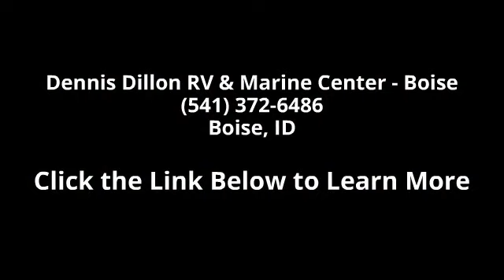2015 Forest River Salem Cruise Lite 241QBXL - Dennis Dil...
Description:  In addition to an impressive list of standard features on this value-laden trailer, we've added this list of popular options: EZ Lube Axles Self-adjusting brakes Full-extension ballbearing drawer guides Radius entry door 6 gallons DSI gas water heater Spare tire and carrier Flip-down storage rack Range with oven (in place of cooktop) Double door refrigerator Sky light over tub Cable TV hookup Glass shower door w/tub surround Sink cover Outside shower Foot flush toilet Power awning w/adjustable legs Power tongue jack Power stab jacks - front and rear Touch screen remote External LED strip lighting AM/FM/DVD player Night shades Decorative curtain rods Upgraded mattress Black tank flush Bedroom roof vents LP quick disconnect Coat rack Interior Color:LeatherExterior Color:Leather